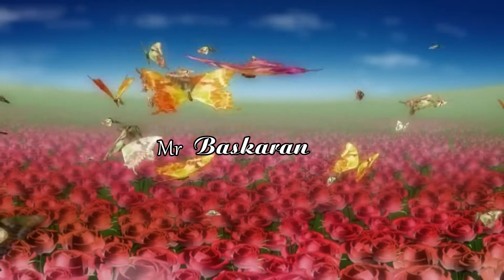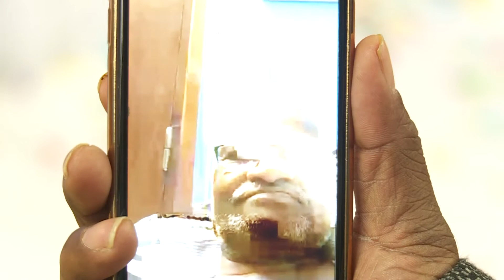50 th birthday mr baskaran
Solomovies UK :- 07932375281